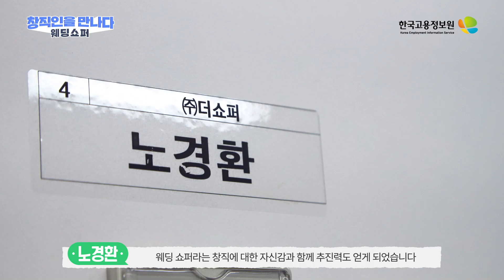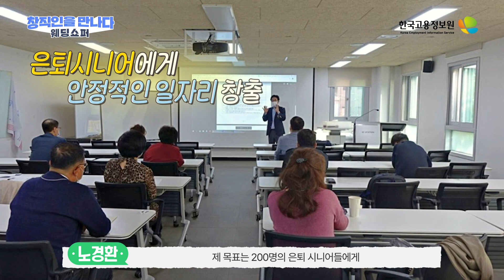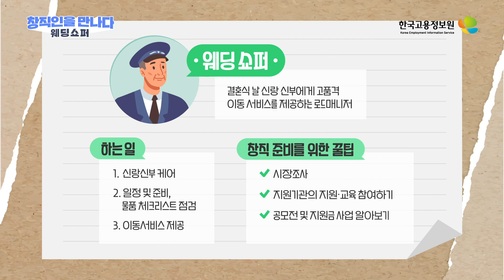웨딩쇼퍼_창직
창직